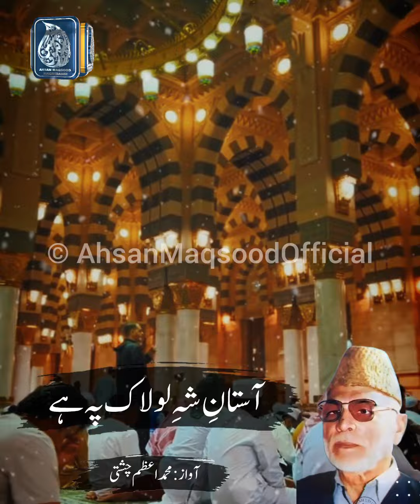Yeh bhi Hazrat ki Mahabbat ka tasarruf hai ameer | Azam Chishti | Short Clips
یہ بھی حضرت کی محبت کا تصرف ہے امیر

آواز: محمد اعظم چشتی رحمۃ اللہ علیہ